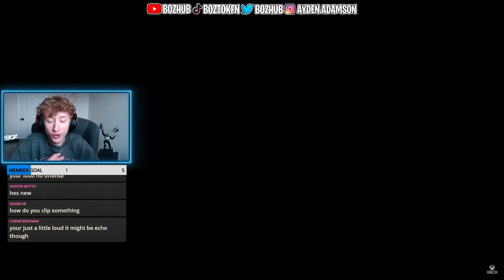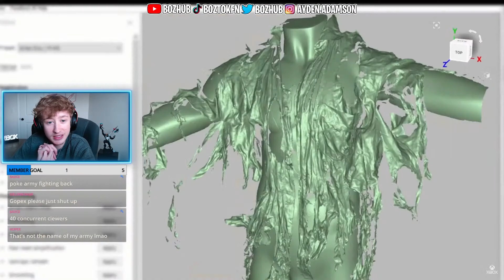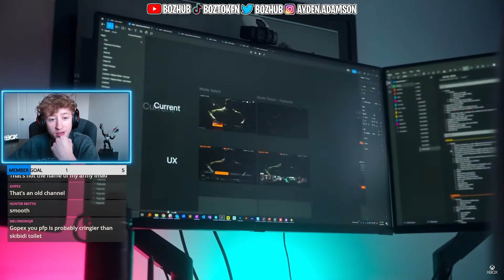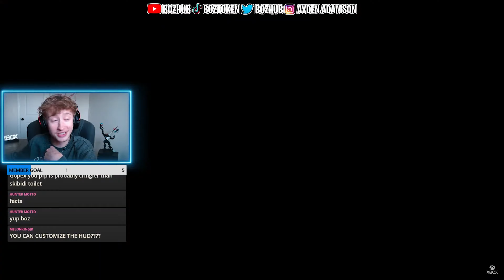COD BO6 FULL REVEAL EVENT REACTION! (Black Ops 6 Reveal Reaction)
Welcome to an action-packed live stream where we dive into the Black Ops 6 Full Reveal Event! Join me as I react to the entire event, breaking down every explosive detail, gameplay trailer, and surprise reveal. 🚀

From the Black Ops 6 Gameplay Trailer to exclusive insights into the upcoming features, this video has it all. Let's experience the next level of COD together and discuss what's new and exciting in the world of gaming. Don't miss out on my live reaction and analysis of the Xbox Games Showcase and the latest from the IGN Summer of Gaming 2024!

Tags (Ignore): COD BO6 FULL REVEAL EVENT REACTION,BO6 FULL REVEAL reaction,BO6 REVEAL reaction,black ops 6 live stream,black ops 6 full reveal event live stream,cod bo6,bo6 reveal,black ops 6 gameplay,black ops 6 gameplay trailer,black ops 6 new,black ops 6 live,black ops 6 event,new cod,new bo6 reveal,new bo6 news,bo6 gameplay new,new video game trailers,new video games 2024,upcoming video games 2024,black ops 6,bo6,call of duty,cod,cod black ops 6,bo6 reaction,